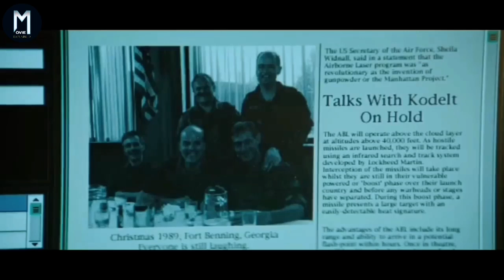The Shaft (2001)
The Shaft (2001) Movie Explained in Hindi nice to watch